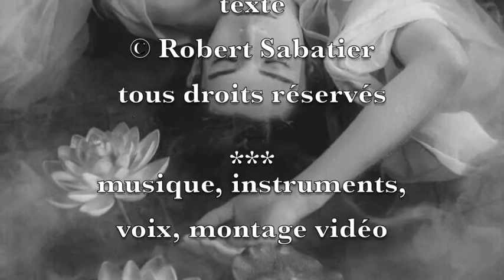Papillon de mai - Chanson d'exilia (Robert Sabatier)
trad. italien by  Google